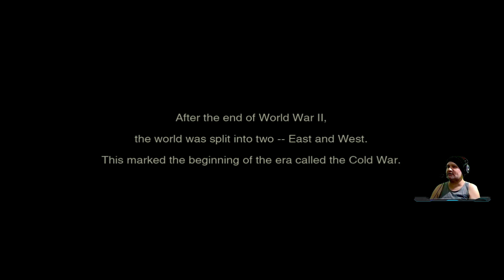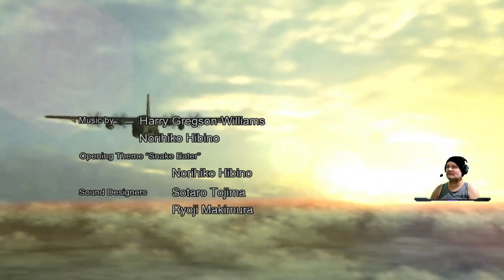Metal Gear Solid 3 Snake Eater - Conferindo o game【no PC】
Metal Gear Solid 3: Snake Eater, PC, gameplay, é a origem da história de Naked Snake e seu mentor, The Boss, e o quinto título da série METAL GEAR.

Jogo: Metal Gear Solid 3 Snake Eater
Plataformas: PC Windows
Data de lançamento: 24/out./2023

Agradeço por assistir a minha gameplay de Metal Gear Solid 3 Snake Eater. Se você gostou dos vídeos e quer ficar por dentro de mais conteúdo relacionado a jogos, não se esqueça de se inscrever no canal e ativar as notificações para não perder nenhuma atualização.

Pagina para o game no primeiro comentário ⬇️⬇️⬇️⬇️⬇️⬇️⬇️